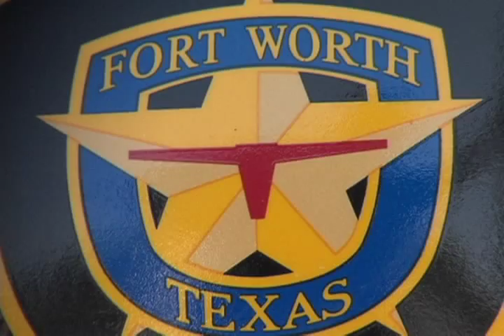2011 Police Recruitment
Work for one of the nation's best police departments in the fastest-growing large city in Texas.